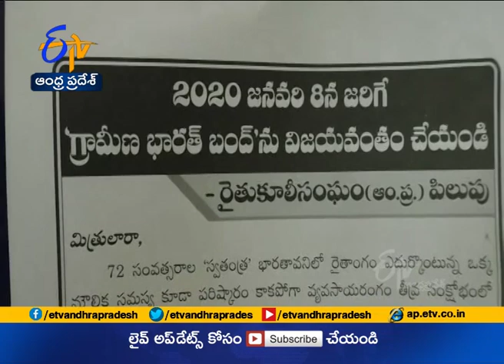Jaikisan AP | 24th Dec19 | ఘంటశాల పరిశోధనా స్థానం నుంచి నూతన మినుము రకం విడుదల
ను రైతులు ఖరీఫ్‌, రబీ... రెండు సీజన్‌లలోనూ  పండిస్తుంటారు. ఖరీఫ్‌ వరి కోతల అనంతరం వరి మాగాణుల్లో మినుము చల్లుతుంటారు. అయితే ఈ మధ్య కాలంలో మినుములో పెరిగిన చీడపీడలు, పల్లాకు, బూడిద తెగుళ్లు వంటివి సాగుదార్లకు ప్రతిబంధకాలుగా మారాయి. ఇలాంటి పరిస్థితుల్లో వీటన్నింటిని అదుపులో ఉంచుతూ, ఒక కొత్త మినుము రకాన్ని రూపొందించారు- ఘంటశాల పరిశోధనా స్థానం శాస్త్రవేత్తలు. జి.బి.జి- 45 పేరుతో రూపొందించిన ఈ రకం చిరుసంచుల దశలో రైతు క్షేత్రాల్లో సాగవుతూ సత్ఫలితాలు అందిస్తోంది...